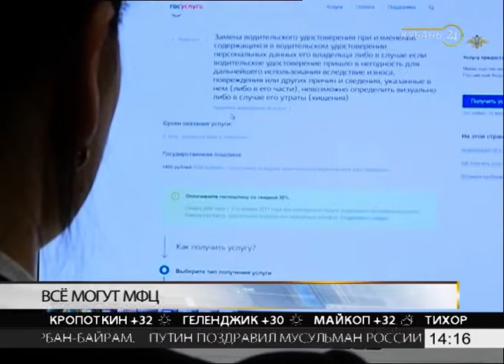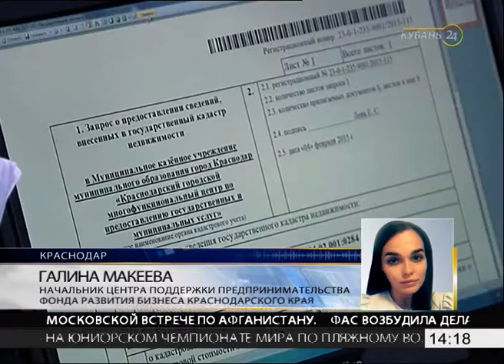Евгений Юшков: в МФЦ до конца года планируем запустить услугу «комплексный запрос»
В эфире программы «Тема дня» — руководитель департамента информатизации и связи Краснодарского края Евгений Юшков.

МФЦ края перешли с муниципального уровня на региональный. Это значит, что теперь жители могут получать государственные и муниципальные услуги в любом МФЦ края вне зависимости от места регистрации. Сейчас в Краснодарском крае работают 57 офисов и 335 структурных подразделений, работающих в сельских поселениях. С начала 2018 года сотрудники многофункциональных центров приняли порядка 3,5 млн обращений. Как будут развиваться многофункциональные центры, рассказал руководитель департамента информатизации и связи Краснодарского края Евгений Юшков.